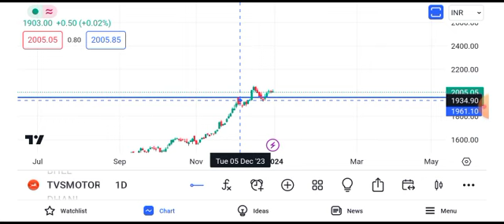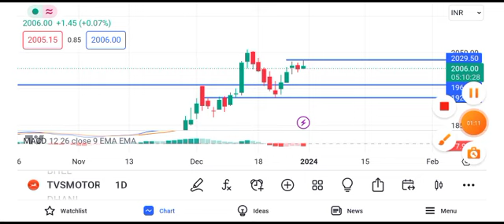TVS Motors Share news today || TVS Motors Share latest news today